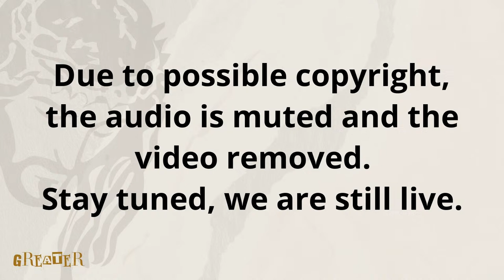March 31, 2024 Easter Sunday Service. Pastor Chris Apperson “Greater Life”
Welcome to the Fisherman's Net 2024 Easter Sunday Service.